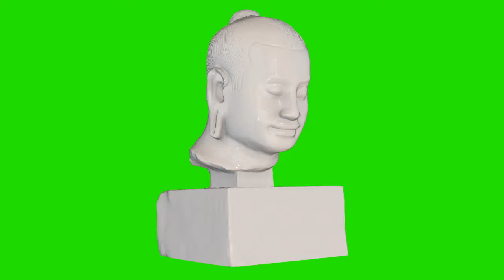Jayavarman VII statue white chroma